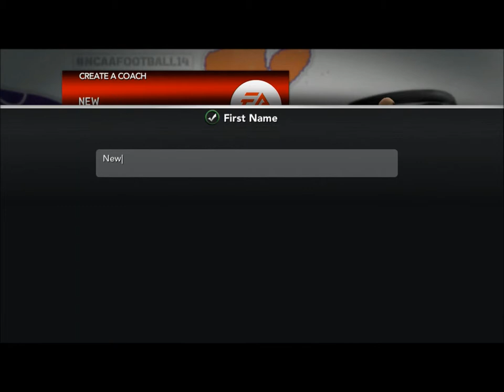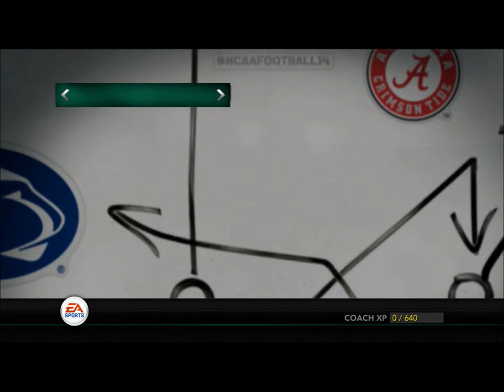Ncaa 15 Dynasty Mode Marshall Thundering Herd Episode 1 Intro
In this series I will take over the reigns of The Marshall Thundering Herd football program. As I try to rise them pack up to the powerhouse it was in the Pennington-Leftwich days.